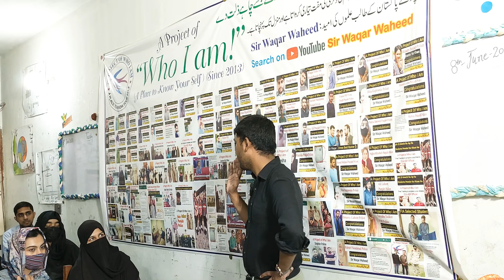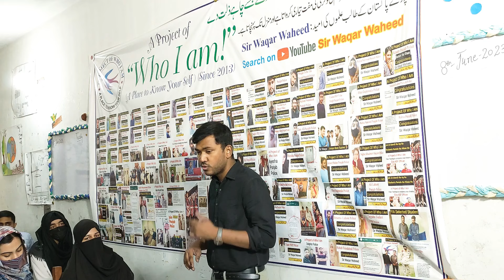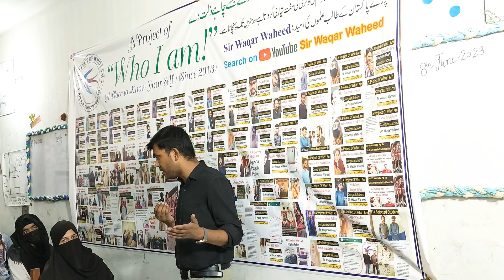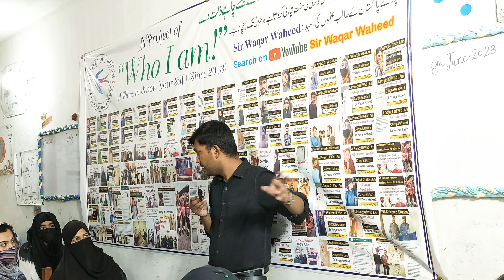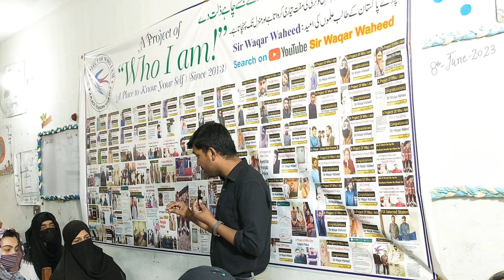Which Branch is Suitable For you Pak Air Force -Navy +Army From Sir Waqar Waheed| Forces Sir waqar